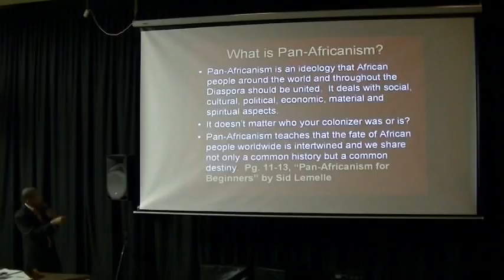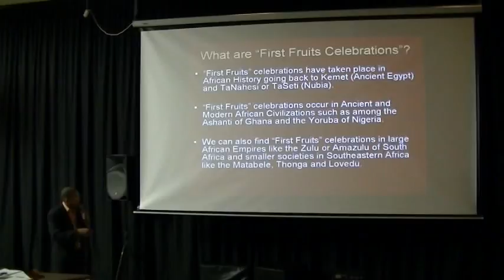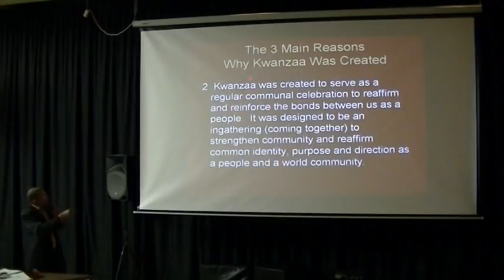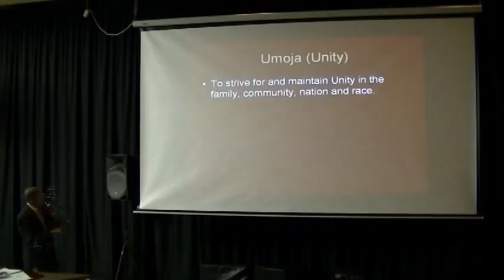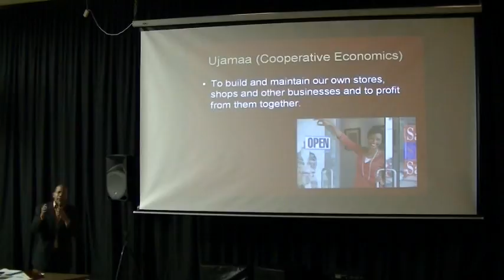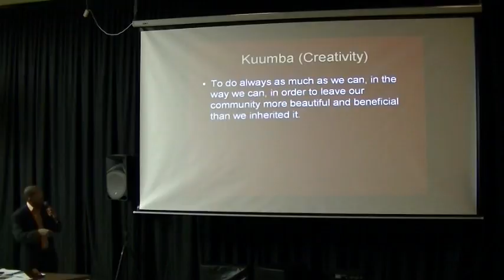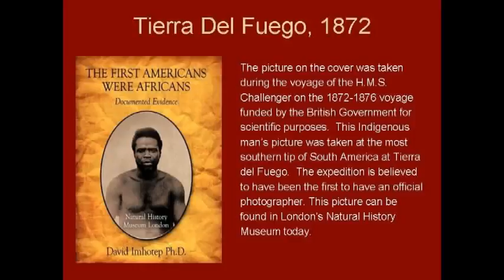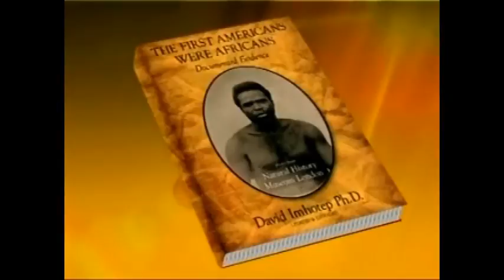Black History & Kwanzaa lecture clip 2